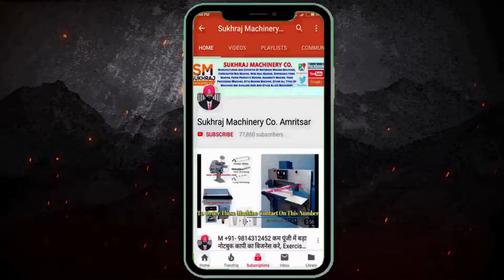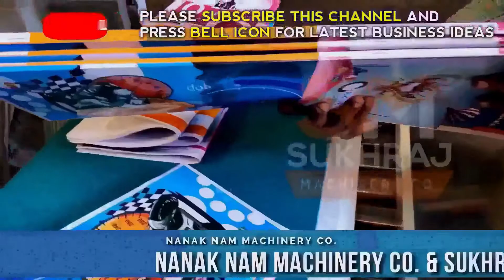Note book making machine | Register making machine | Small business idea | NANAK NAM MACHINERY CO.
52, old Indl. Focal Point (OLD), Mehta Road, Amritsar – 143001 (PUNJAB)
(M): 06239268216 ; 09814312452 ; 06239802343